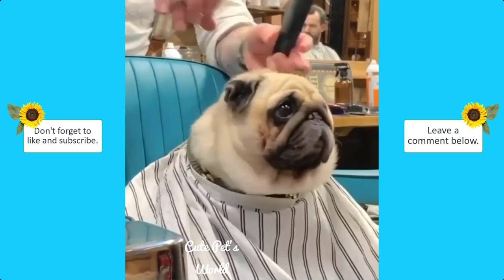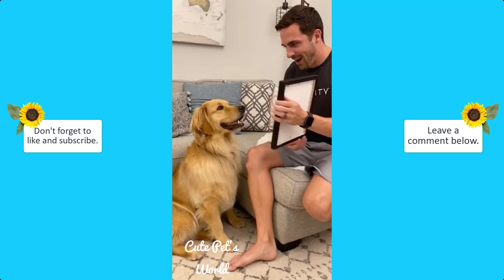CAT UNDER QUARANTINE | CUTE PETS COMPILATION #12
Cute Pet's World - Funny Animals Compilation #12 - Cat 2020
CAT UNDER QUARANTINE